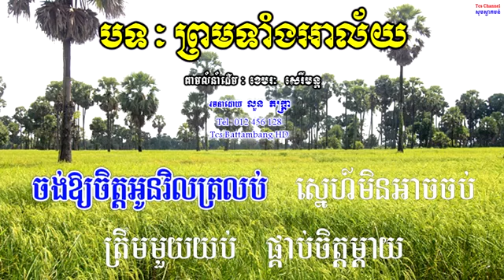🎤 ភ្លេងសុទ្ធប្រុសបទ ព្រមទាំងអាល័យ Khmer Karaoke Plengsot Prom tang alai